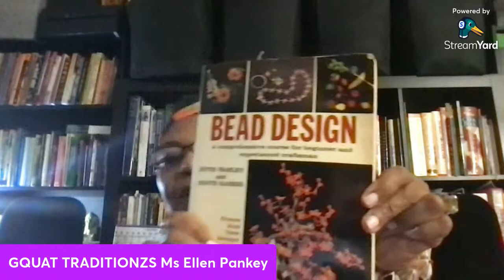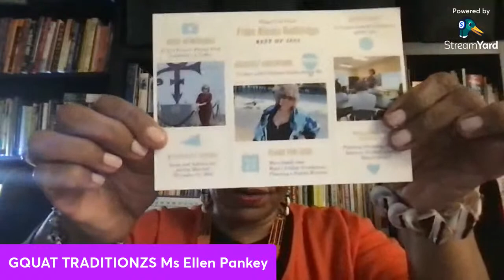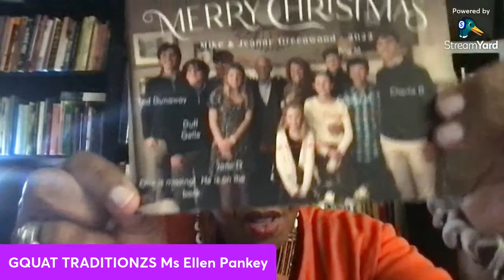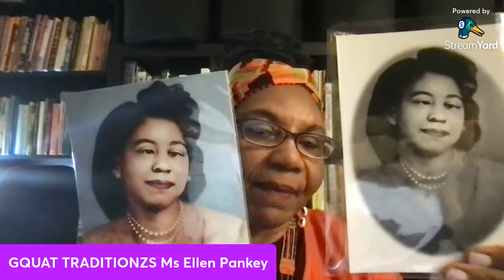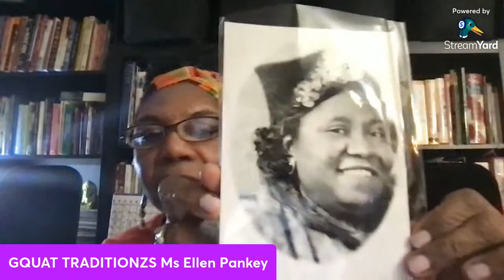SEW EASY PILLOWCASES Weekly CREATE & CHAT 💜💜💜 12/29/2022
Informative Weekly Q &A, Show & Tell, How To, DIY and Fun Story Telling from 8 Generations of Living. Join us and Share a Place in Living History. Learn and Share Skills. Peace, Love & Blessings. 💗 Auntie Ellen